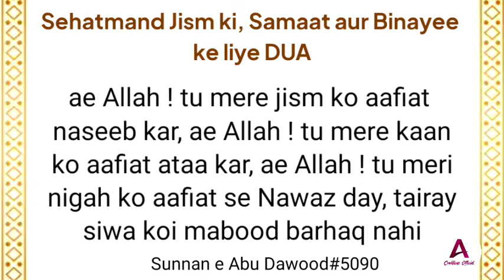Sehatmand Jism ki, Samaat aur Binayee ke liye DUA | dua for Healthy Body, hearing and eyesight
sehat mand jism ki samaat aur benaye ke liye dua

Subha 3 Baar aur Shaam me 3 Padhen

Allahumma aa-fee-nee fee ba-da-nee, Allahumma aa-fee-nee fee sam'ee,
Allahumma aa-fee-nee fee ba-sa-ri,
Laa ilaha illa anta

ae Allah ! tu mere jism ko aafiat naseeb kar, ae Allah ! tu mere kaan ko aafiat ataa kar, ae Allah ! tu meri nigah ko aafiat se Nawaz day, tairay siwa koi mabood barhaq nahi

Sunnan e Abu Dawood#5090